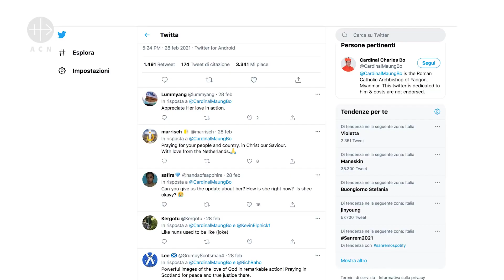Schwester Ann Rose Nu Tawng, die mutige Nonne von Myanmar (2021)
Die Bilder gingen buchstäblich viral: Eine Ordnesfrau aus Myanmar kniet sich vor Soldaten, bittet um Frieden und schützt so die Demonstranten.

In diesem Video spricht Schwester Ann Rose Nu Tawng über ihre Motive.